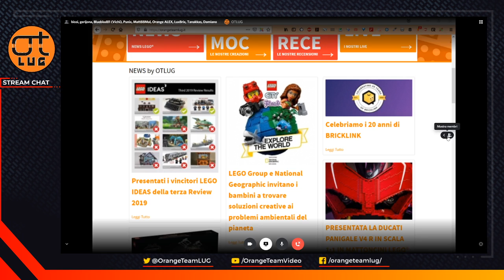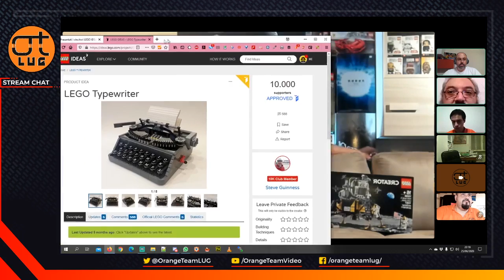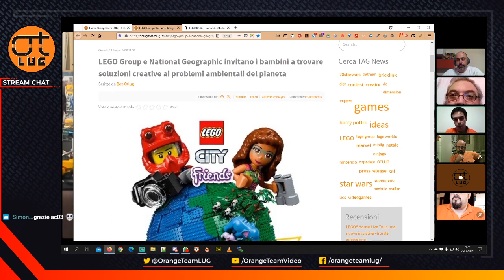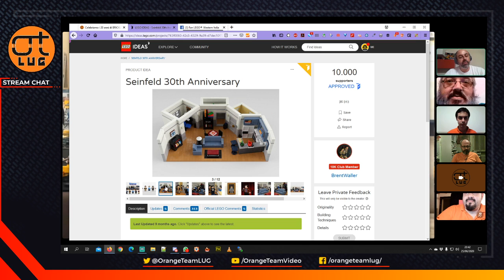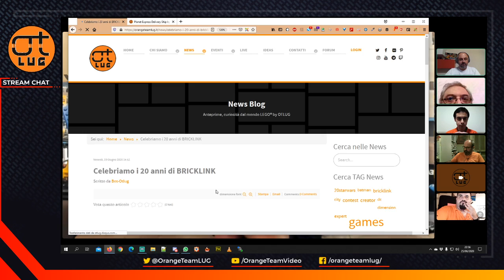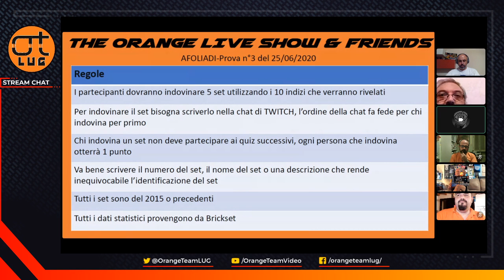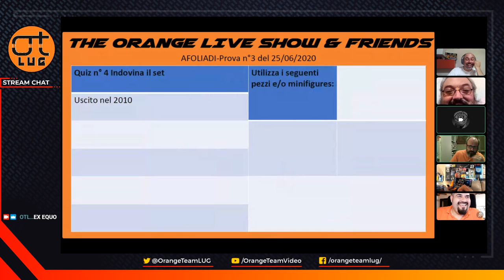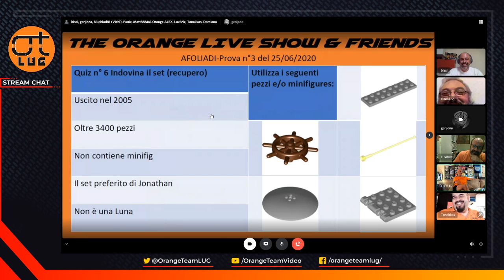The OrangeTeam LIVE Show & Friends [.:09:.]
Nona puntata dell' OrangeTeam Live Show & Friends!!
Un evento straordinario in formato digitale, fatto di interviste, giochi e informazioni!!
CONTINUANO LE AFOLIADI
Parliamo di LEGO® IDEAS e la terza review 2019, il ventennale di Bricklink, LEGO Gruop e il National Geographic, Skaerbaek Fan Weeknd, quanto gruppo FB Wester dell'amico Gambi, e tante chiacchere, ma taaaaante!!
Lanciato il passtobrick, fatti lanciare dei mattoncini e rilanciali dal lato opposto, mandaci il filmato e lo monteremo insieme a tutti gli altri, in formato verticale.. e al max 10 secondi!!

Presentato da:
Bondi Luigi  Ambassador OrangeTeam LUG
Jonathan Geri
Fabio Filippi

Regia e voce narrante di Fabio Filippi